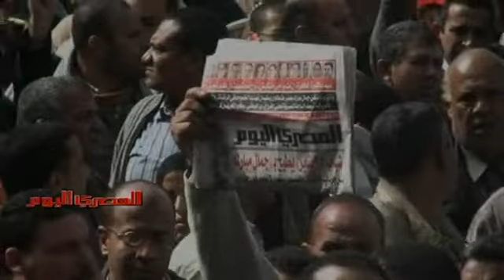Egypt revolution 2011.وجوه من الثورة.. محمد فتحي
Mohamed Fathi, one of the rebels sit-in in Tahrir Square to demand the toppling of President Hosni Mubarak, who has ruled Egypt for 30 years. Mohammed emphasized that the revolution aimed at young people achieve freedom, and not behind any agendas or outside interests. Mohammed said that he would not regret taking part in the revolution, has known the youth believes in the freedom of Egypt